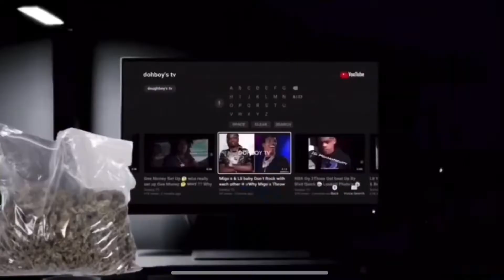Maine Musik Due To Get Out In 2022 💯 Will He Take Back Over The Rap scene In BR 👌🏿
SUPPORT💪🏾💯🙌🏾🦍🦍🦍